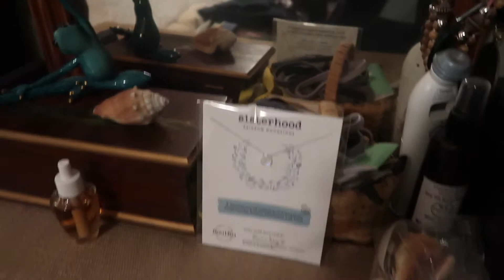BABY IS SICK AGAIN / CLOTHING NIGHTMARES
OMG, Cillian is sick again! Poor little dude has another stomach bug and keeps rocking like a champ. I continue to teach, manage the house, and you know, generally be a Super Mom! I also show you what Super Mom life is really all about. Check out my “wicked” closet and clothing organization (or could I say nightmare). So much LOL over here!! Namaste! Valerie

Suggested Podcast: Phil in the Blanks

First and foremost, I am a mom. I love spending time with my three children who span from ages 19 years old to 2 years old. I may have not done it the traditional way, but that is quite all right with me. I am also a yoga teacher and practitioner, and last but not least a writer. My channel is a mix of vlogs, tips, and tutorials created just for you. For 2018 I am offering Yoga Breakdown, which are short videos for easy access poses with modifications for both experienced practitioners and those new to yoga. I hope you enjoy this channel. I look forward to you getting got know me better, and also to getting to know you better. I have made amazing connections through my channel and with other YouTubers so I hope to continue to pass this on. Thank you so much for being here!

I share lots of snaps and anecdotes all week long!